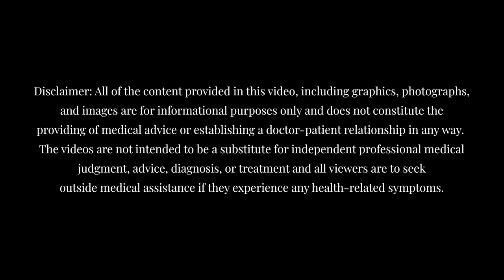How a Physiatrist Can Help Treat Pelvic Pain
Charity Hill explains how her training and education as a physiatrist plays a role in being able to help and treat pelvic floor issues and pelvic floor pain. Having spent years seeking effective treatments for her own condition, Dr. Hill understands the importance of helping patients who, like her, have been misdiagnosed – or not diagnosed at all. She believes in exploring every viable option in the quest to overcome patients’ pain, so she integrates holistic practices with traditional medical treatments in the patient treatment plans she develops.

The ROSE study won the 2018 Innovation Challenge award for the potential diagnostic test using menstrual effluent (ME).

The 2019 Pelvic Health Summit is an online summit created to bring the latest information and top practitioners of pelvic health to you. Our goals for the summit are:

- Educate Men and Women on the importance of Pelvic Health

- Provide multiple perspectives and specialists to weigh in on Pelvic Health

- Provide an accepting platform for people to engage, discuss, and support one another

Learn more about the summit, speakers, topics and join our supportive community group at: